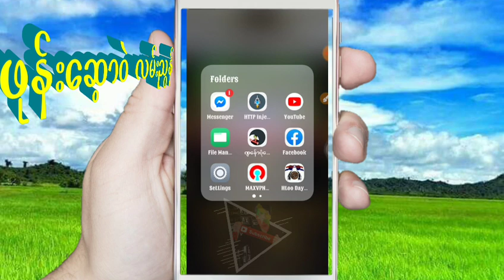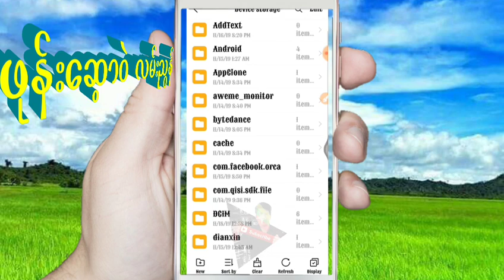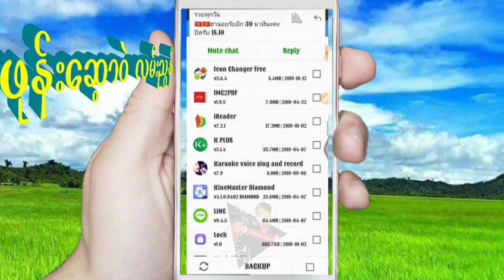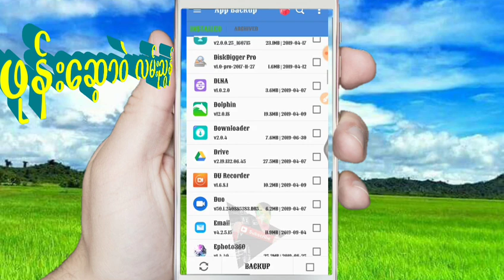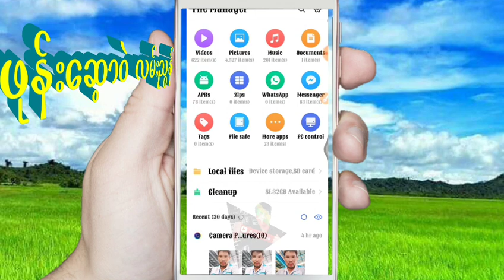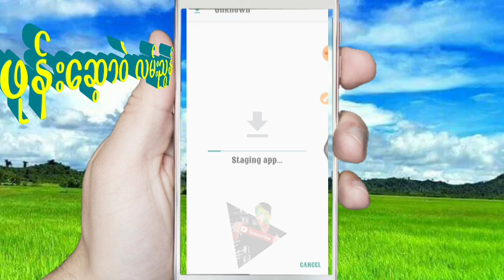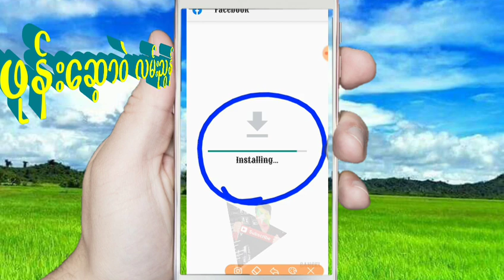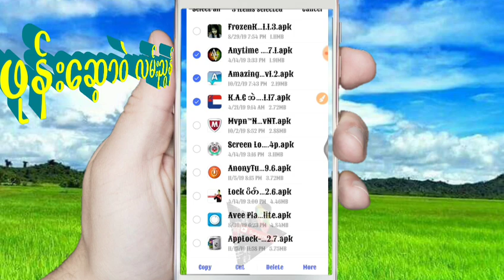ဖုန္​းထဲမွာ ရိွတဲ့ ​ေဆာ့ဝဲကို မာမိုရီကတ္​ ျပန္​သိမ္​းထားနည္​း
ဖုန္း​ေ​​ဆာ့၀ဲလမ္းညႊန္ကႀကိဳဆိုပါတယ္​ သင့္အတြက္ အသံုး၀င္ေဆာ့၀ဲမ်ား ႏွင့္ နည္းပညာ ဗဟုတုသအစံုကို တင္ဆက္ေပးသြားမွာျဖစ္လို ့
က်​ေနာ္​ ရဲ႕ YouTube channel​ေလးကို
​ေက်ာ္​ထြန္​းရဲ႕ 👉👉👉facebookပါ
ေက်းဇူးတင္ပါတယ္။
Apk​ေလး ​ေဒါင္​းယူပါ